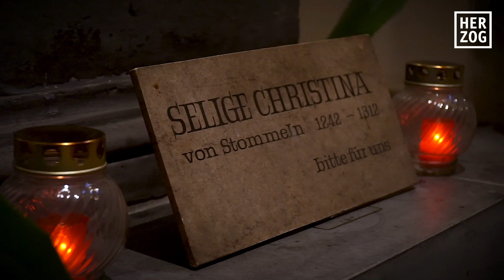Die selige Christina von Stommeln hautnah in Jülich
Jedes Jahr feiert die Gemeinde der Hauptpfarrkirche St. Mariä Himmelfahrt die so genannte „Oktav“, wie die Festwoche in kirchlichen Kreises genannt wird. In diesem Jahr steht sie unter dem Leitmotiv „Siehe, nun mache ich etwas Neues, merkt ihr es nicht?“

Zum Todestag am 6. November wurde stets ein in Jülich groß gefeiert. Zur Festwoche kamen die Menschen in Hochzeiten der Wallfahrt zu den Reliquien der Seligen Christina von Stommel aus ganz Deutschland. Heilkräfte wurden der Mystikerin zugesprochen. Vor allem Menschen, die an Gicht oder unerklärlichen Schmerzen am Kopf litten, brachten neben ihrem Gebet auch Votivgaben nach Jülich zum Grab der Seligen Bis weit vor die Kirchentüren von St.Mariä Himmelfahrt standen sie und die Kaufleute von Jülich hatten wegen des Pilgeransturms keine Zeit zum Besuch der Gottesdienste. Das ist längst Vergangenheit. Trotzdem gibt es sie immer noch: Die Christinakirmes, die parallel zur kirchlichen Oktav in Jülich begangen wird. In diesem Jahr vom 3. bis 10. November.

Tradition war es das parallel zur Oktav die Christinakirmes stattfand. Auch das ist nun Geschichte. Aufgrund der geringen Besucherzahlen haben die Schausteller in den letzten Jahren nicht einmal ihre Kosten einspielen können, so dass – so die Stadt Jülich – die "Kirmes aus wirtschaftlichen Aspekten nicht mehr tragfähig ist".

Für die Gläubigen werden dagegen weiterhin im Kirchenraum die Reliquien ausgestellt, die sonst gut gesichert im steinernen Sarkophag in der Seitenkapelle beziehungsweise im Tresor der Pfarre ruhen: Der gläserne Sarg mit den sterblichen Überresten und das kostbare Silberreliquiar, das das Haupt birgt, stehen neben dem Holzbildnis der Christina von Stommeln.

Die Legende will es, dass die Gebeine der Christina von Nideggen mit einem von Eseln gezogenen aber ohne Kutscher besetzten Karren am 22. Juni 1586 zur Stiftskirche nach Jülich kamen. 1908 wird Christina von Stommeln von Papst Pius X selig gesprochen. Bei der Zerstörung Jülichs am 16. November 1944 bleibt der Schrein mit den Reliquien Christinas unversehrt.